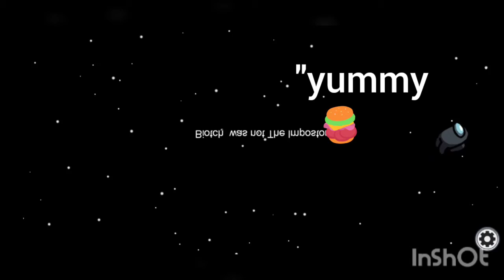BIG BRAIN I think...